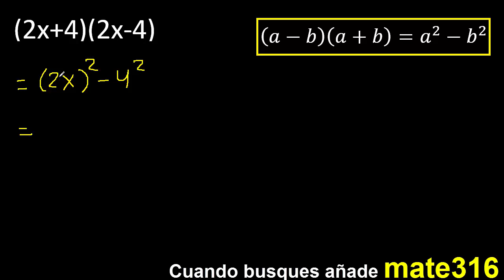(2x+4)(2x-4) , multiplicacion de binomios . Diferencia de cuadrados , productos notables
APLICACION DE LA DIFERENCIA DE CUADRADOS
multiplicacion de binomios
algebra